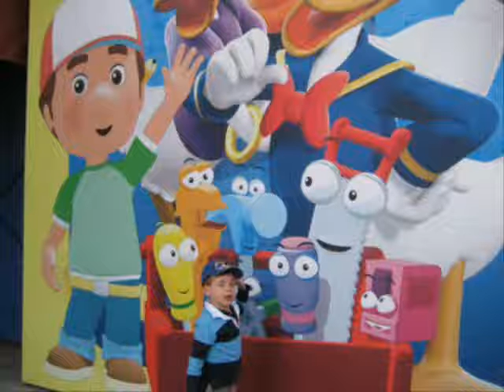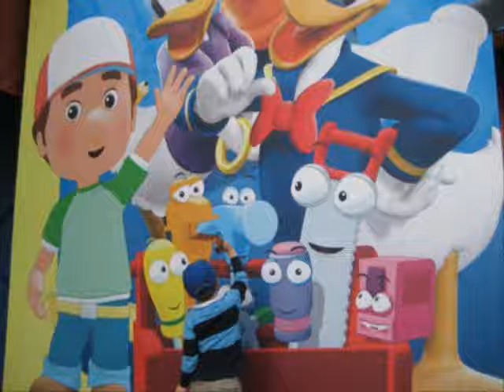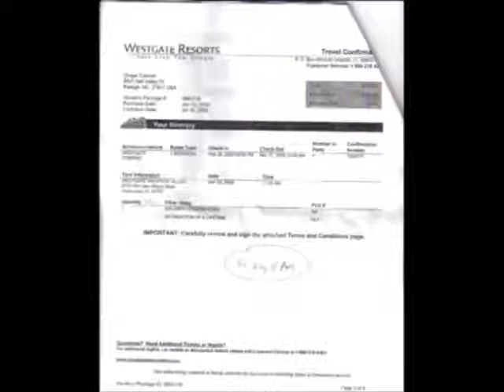hi5cannon 2009 04 Disney.wmv